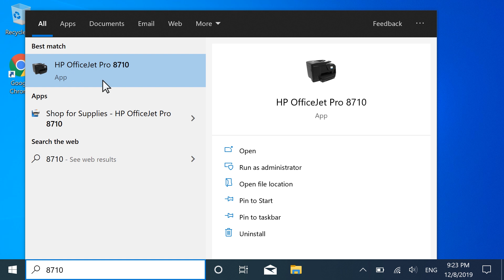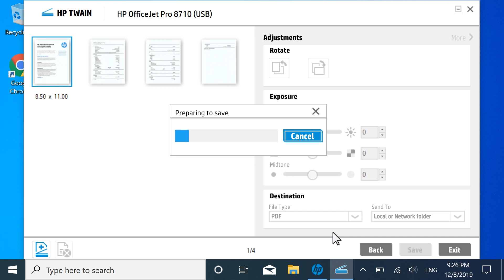Scan from the Document Feeder on an HP Printer in Windows with HP Scan | HP Printers | HP Support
In this video, you will see how to scan documents and photos using the document feeder on an HP printer to a Windows computer using the HP Scan utility.

Chapters:
00:00 Introduction
00:22 Load the pages
00:35 Open HP Printer Assistant
00:43 Ready to scan
01:41 Save the Scan